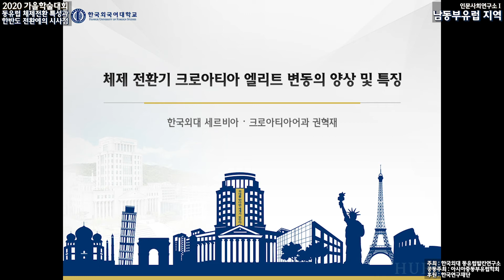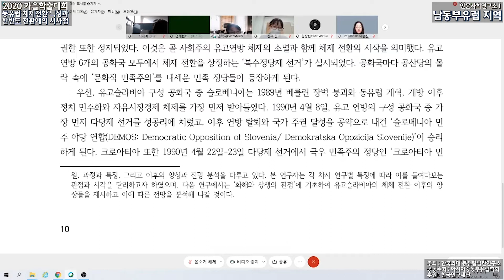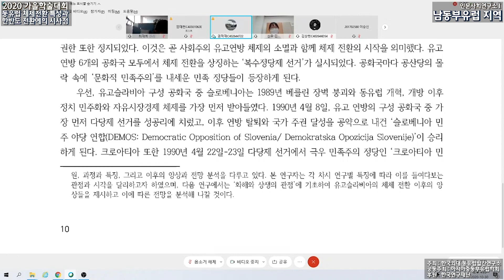2020년 동유럽발칸연구소·아시아중동부유럽학회 가을학술대회- 동유럽 체제전환 특성과 한반도 전환에의 시사점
2020  가을학술대회 Webex 진행
1세션

체제 전환기 크로아티아 엘리트 변동의 양상 및 특징
- 한국외대 세르비아·크로아티아어과 권혁재